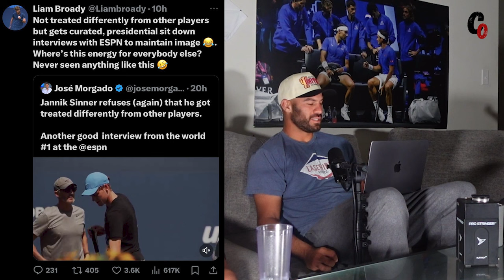Jannik Sinner Didn't Deserve THIS!!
The fellas catch up on the back of the Yannik Sinner "doping" situation. The US Open is wrapping up now and we had some interesting topics regarding improving life on the circuit.

Edited by Reece Bullock for The Sheriff